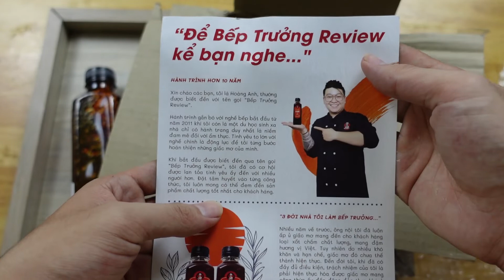Review đêm khuya nước sốt bếp tưởng tiktok vs mâm 10 loại trái cây - Ăn khuya cùng Hưng Duy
Các bạn có thích anh bếp trưởng review của tiktok không nào?
Mình rất thích bếp tưởng luôn nha, nhưng review thì mình sẽ rất công tâm!
10 loại trái cây này mình đã mua ở siêu thị, các bạn có thể đến bất kì siêu thị nào để mua nha!
Đừng quên đặt ra thử thách ăn uống cho mình nha.
Một số trang khác của mình dưới đây nha.